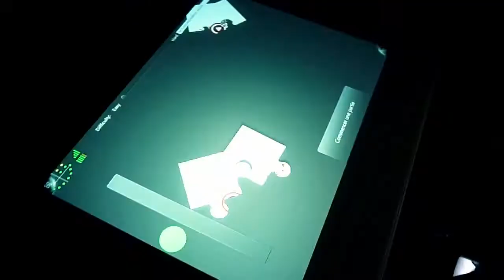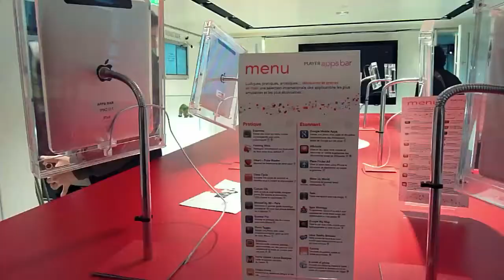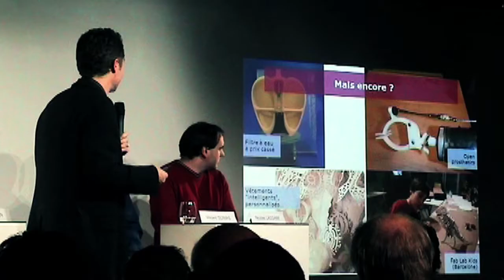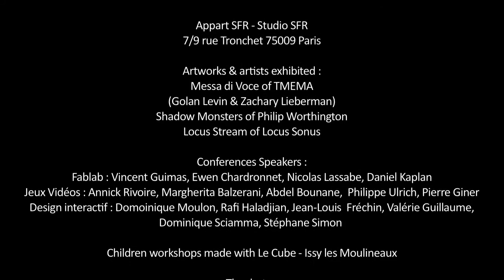SFR PLAYER by Digitalarti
Digitalarti was the digital Art partner event of SFR Player